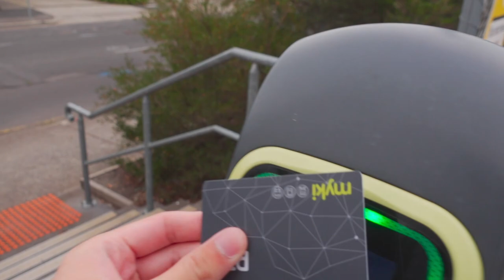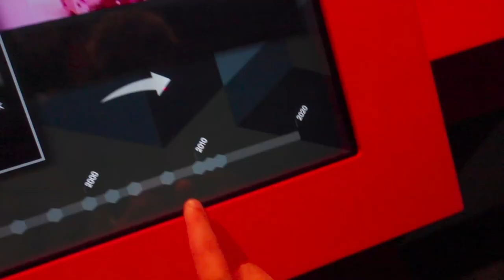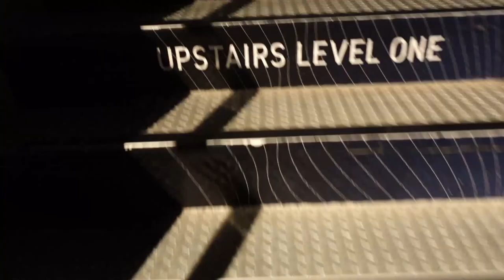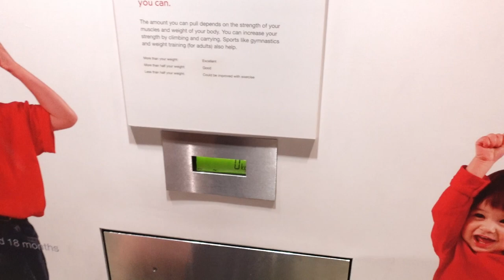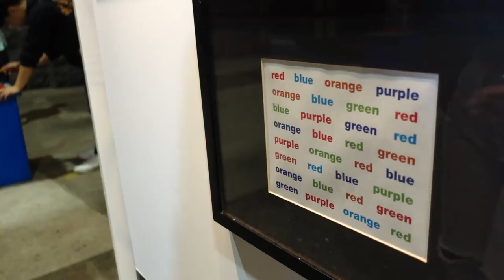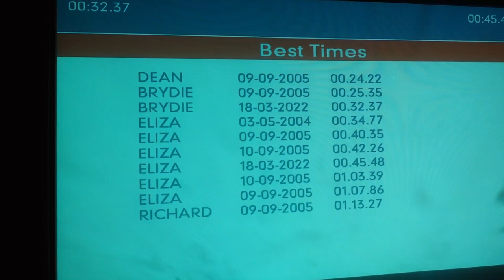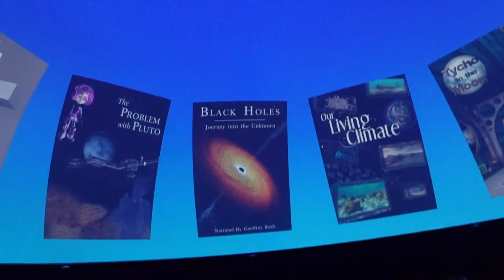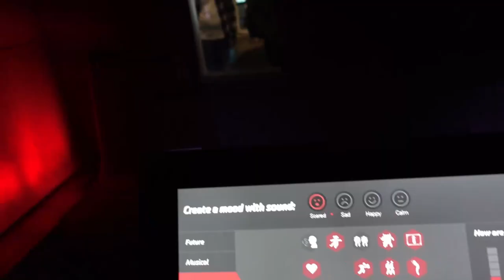ENGINEERS VISIT SCIENCEWORKS MELBOURNE | Vlog #40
SCIENCEWORKS MELBOURNE AUSTRALIA

hey guys!
welcome back to another video. today you join us in exploring scienceworks, an interactive science museum with a lot of fun and educational exhibits. as part of our university club (MSA RMIT), we got to explore this place for free! so thank you rmit for that :) the planetarium was basically the highlight of the day though, i just enjoy looking into space.

「 gear 」
✩ Camera: Sony ZV-1
✩ Microphone: Rode Videomicro
✩ Editing: DaVinci Resolve 17
✩ Computer: AMD 3600, 3060TI, 32GB DDR4

「 music 」Please show love to these artists
         ↳ Tame Lag Youth - 歌いたい歌を歌って
         ↳ Flowgasm - Thinking of you
         ↳ Kohzo - Drop it
         ↳ Rich Brain & Warren Hue - Getcho Mans
        ↳ Lakey Inspired - Blossom
         ↳ Creative Self - Calm Mind

「 faq」
where are you from?
          ↳ Melbourne
how old are you?
          ↳ 23
         ↳ im a research assistant and tutor professionally and a YouTube editor unprofessionally c:

00:00 anime intro
01:45 getting to scienceworks
4:01 future exhibits
5:52 spaceee
6:38 trippy space lights
7:58 human benchmarking
9:31 lightning room
10:19 lunch
10:39 misc exhibits
11:20 back to sports
13:50 planetarium
15:18 more messing around
15:36 horror house
16:06 outro